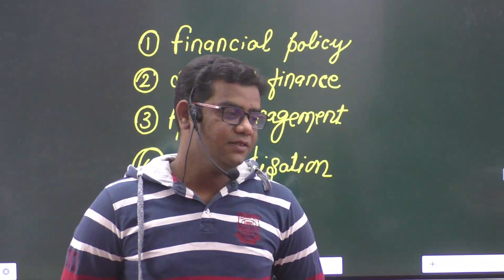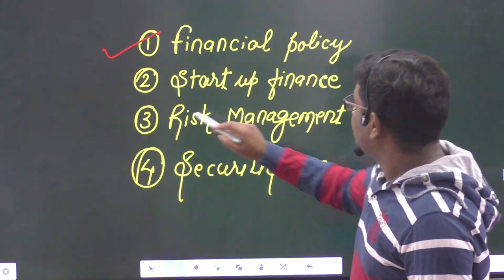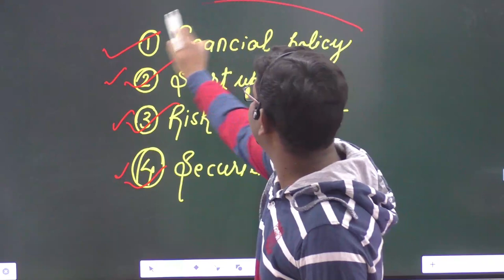Announcement for theory chapters of ca final sfm new syllabus